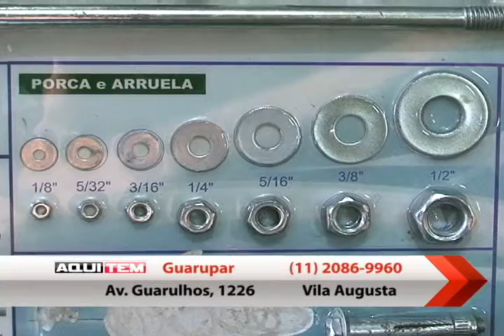Guarupar 01 08 15